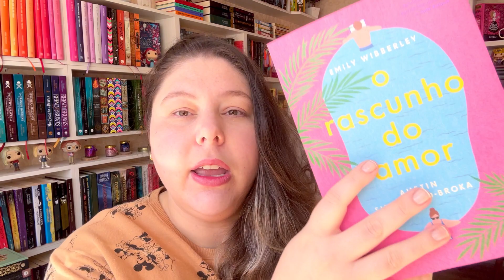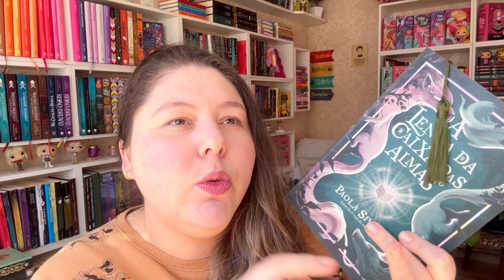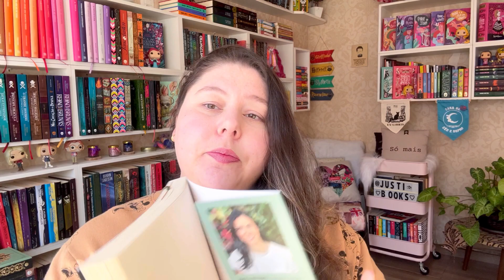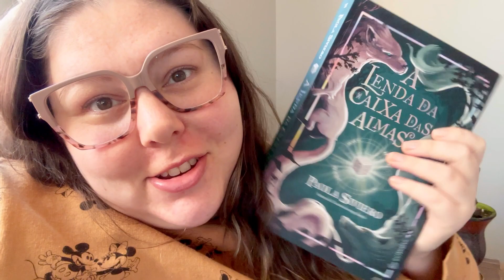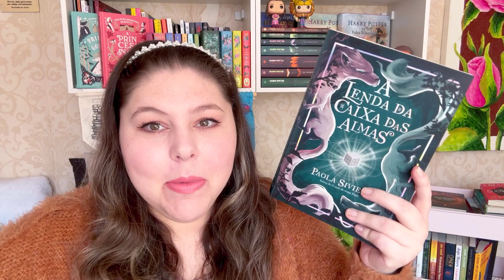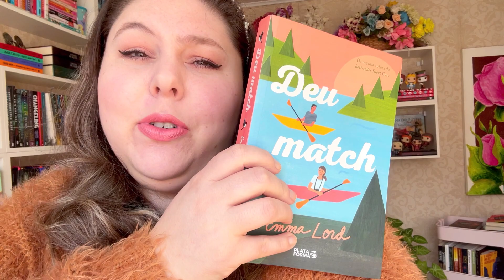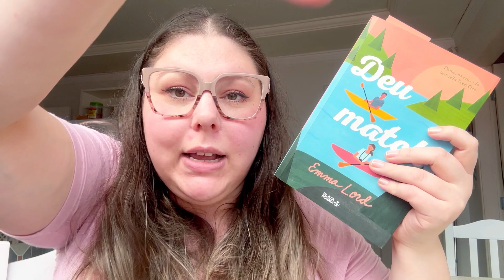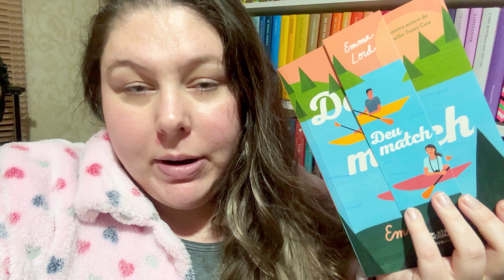Leituras da Semana | VLOG #151 | leitura nacional, livro meio abandonado, hype duvidosa e mais…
📚Livros Mencionados:

✨Rascunho do amor

✨Manual de assassinato para boas garotas

✨A lenda da caixa das almas

✨Deu match
CUPOM: CAMJZVJO

✨Compre com o meu link e me ajude com uma pequena comissão, sem pagar nada a mais por isso!!

📬Caixa Postal:
Camila da Silva Justi
Cx Postal 3048
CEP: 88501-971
Lages-SC